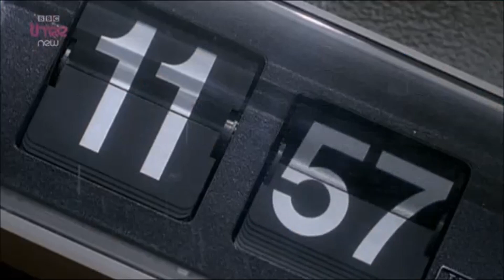Doctor Who: The Ultimate Guide - The Eighth Doctor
A clip from the BBC3 Doctor Who 50th anniversary documentary, The Ultimate Guide, copyright BBC.